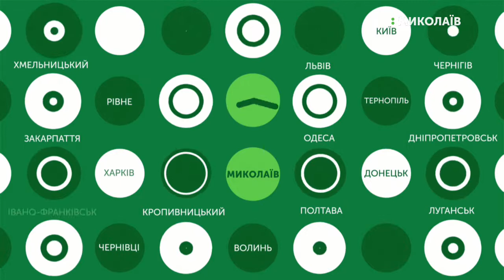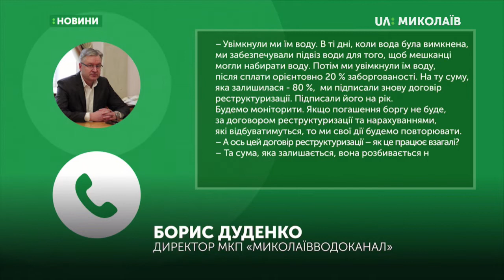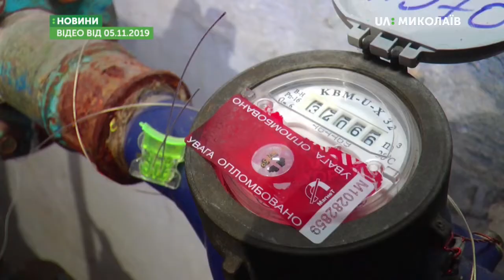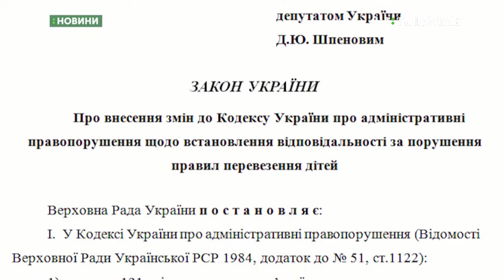13.11.2019. Новини. 13:30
Новини
Інформаційна картина дня (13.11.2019) поглядом кореспондентів телеканалу UA: Миколаїв (випуск новин — 13:30):
- Мешканцям багатоквартирного будинку відновили водопостачання;
- В Обласному Палаці культури прибирають  ті, кому суд призначив громадські роботи, як міру покарання за скоєнні правопорушення;
-  Водіїв легкового транспорту зобов’яжуть перевозити дітей до 12 років або зростом до 145 см  із спеціальними кріслами;
- Використання касових апаратів для фізичних осіб-підприємців стане обов’язковим. Український парламент затвердив кілька змін, які торкнуться малого та середнього бізнесу.